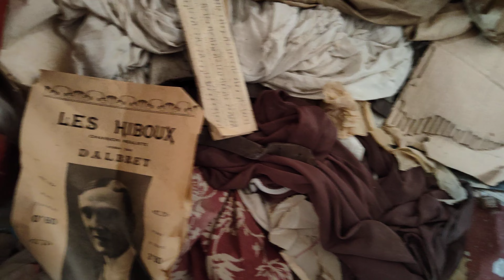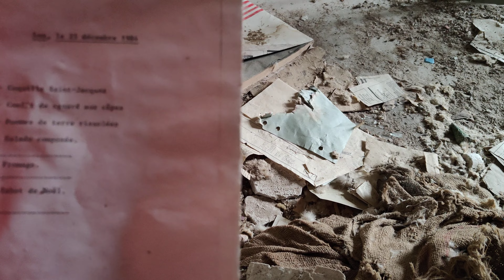Urbex / exploration d'une maison abandonnée